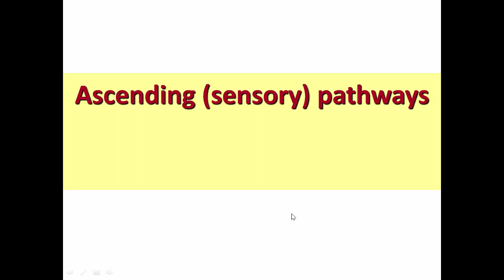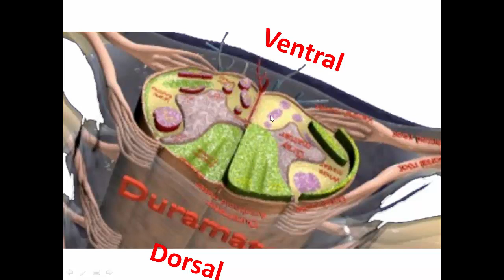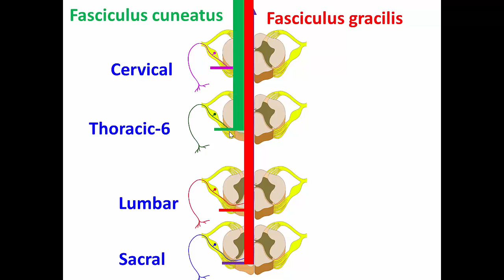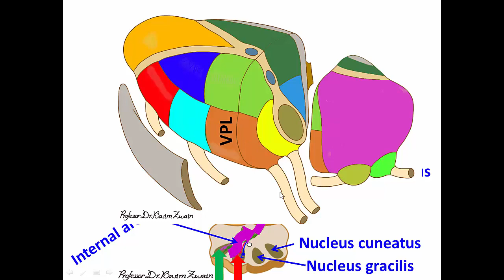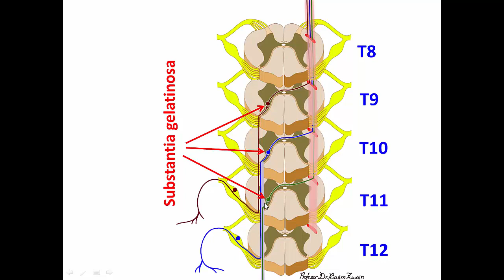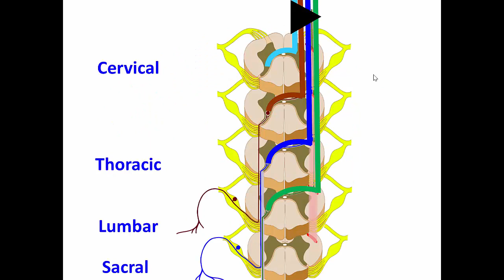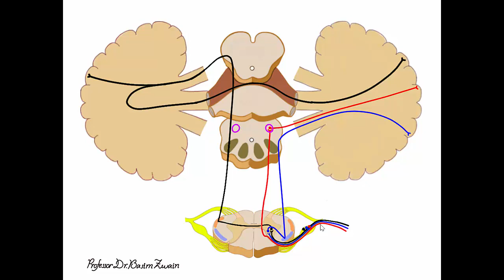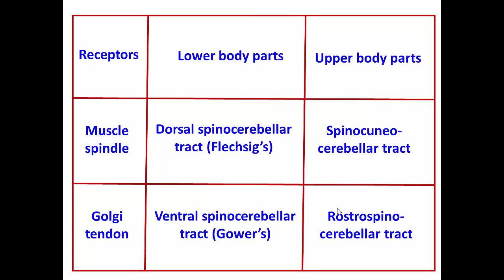Neurophysiology: Ascending pathways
A series of lectures on medical physiology presented by professor Basim Zwain to his medical students.